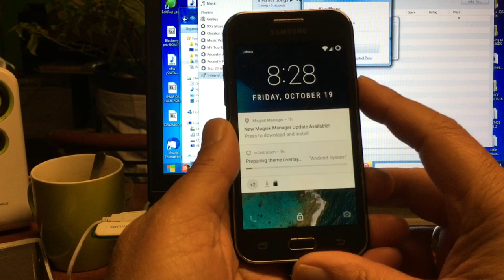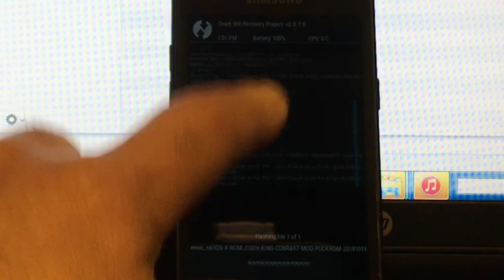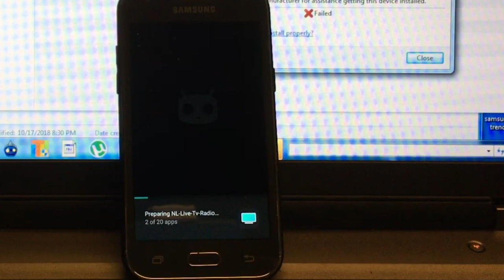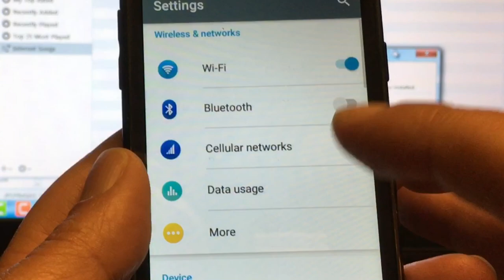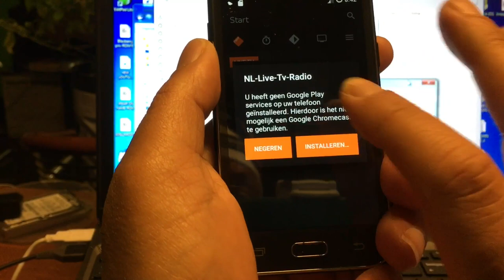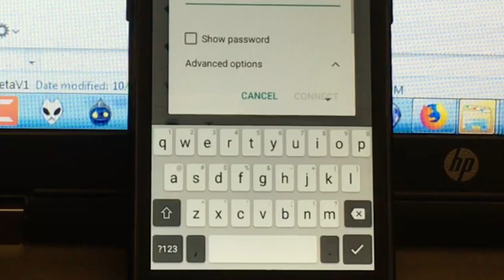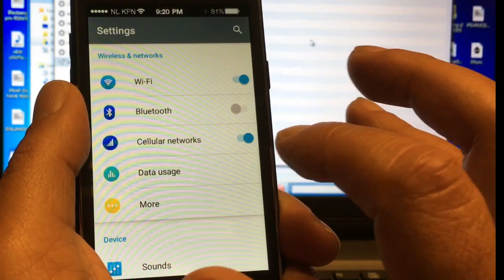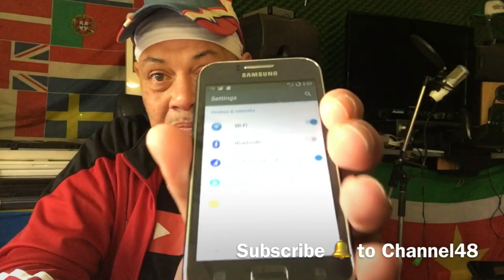IOS X ROM for SM J100H dev Rom KING COBRA 🐍 Mod by Puckrom oct 2018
This Rom is a legandary developed by King Cobra 79 and lost and forgotten until today when I found it ..

It was modded to look like a IOS X kinda phone powered by Luutinhit IOS12 and Settings with thanks to Nguyen .

I will do a install and tell you how to use it and what you can expect .

Can be clean  installed on Any SM j100 H
device from Samsung (not the MTK model)

Link to the XDA from King Cobra 🐍 Non IOS

Link to my Artwork to IOS X looks

Hope it all works there for you testers
and soon more about this phone 📱
cause i just found a more recently created Rom that im testing right now .

Until then